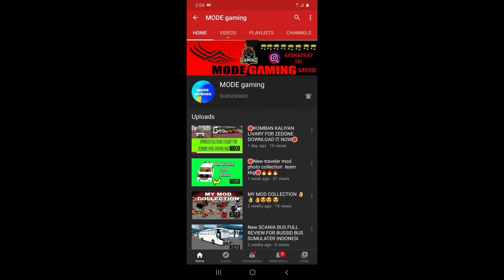New zedcapella mod by team KBS |100% free|gt dude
mod credits:- Team KBS android & IBS ets2

Game credits:-Maleo

To avoid strikes with description:-

📳DEVICE USING:-SAMSUNG M31
🎥 EDITING:-POWERDIRECTOR

New zedcapella mod for bussid
Zedcapella free mod KBS download
Zedcapella free mod IBS download
Zedcapella mod
KBS free mods
IBS new mods
IBS free mods
New zedpack video
Zedpack free mod
Team KBS new mods
Team KBS
Zedpack
Team KBS android
Team IBS ets2
How to download zedpack
Bussid new mods
Bussid mods
Kerala mods
Mods
Bussid
Gt dude
Bussid news malyalam
Bussid updates